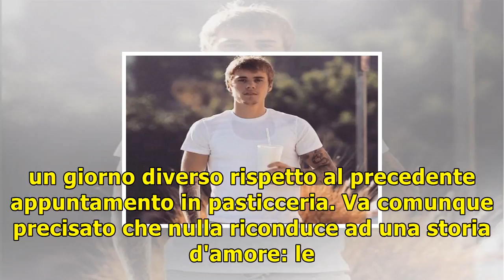Justin bieber / è di nuovo amore con selena gomez? la famiglia di lei contraria al ritorno di fiamma